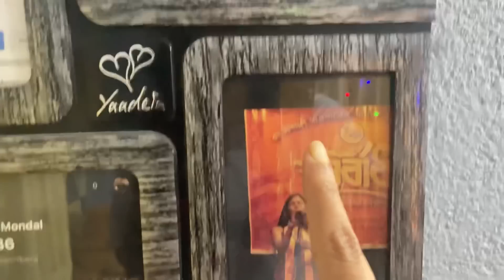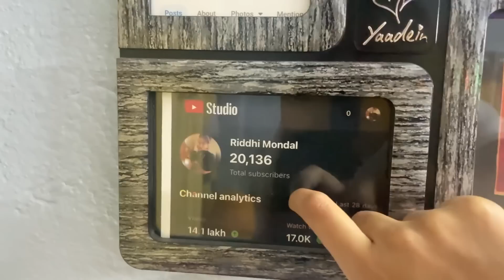গোটা রাতে আমি কি কি করি ? সাথে chit chat❤️